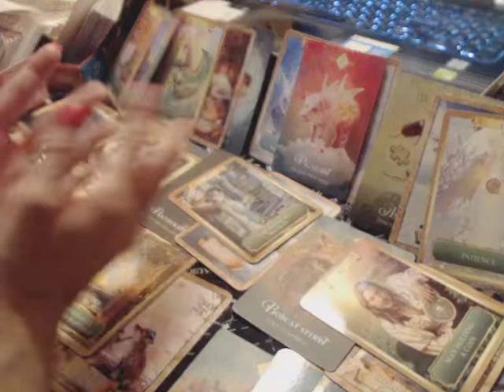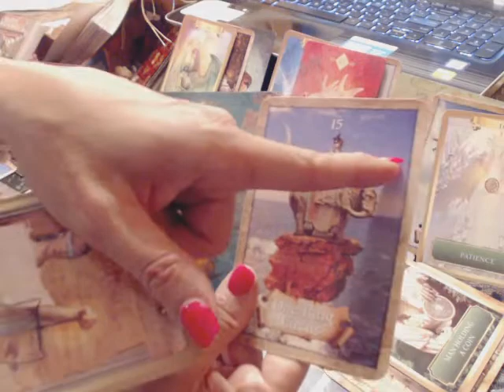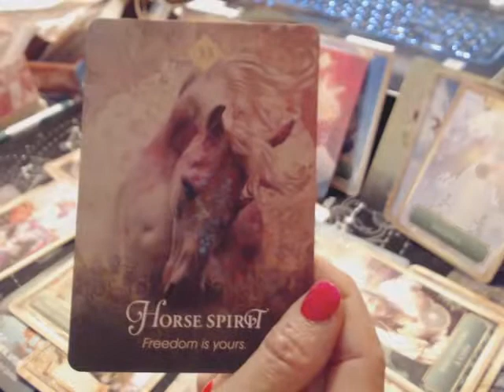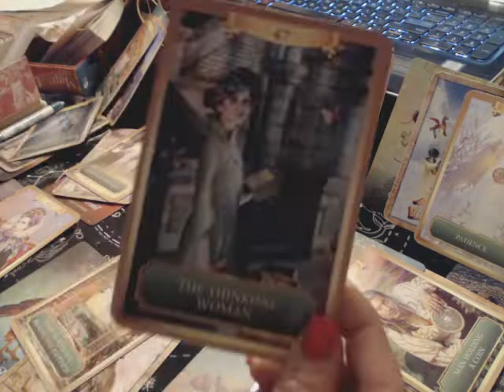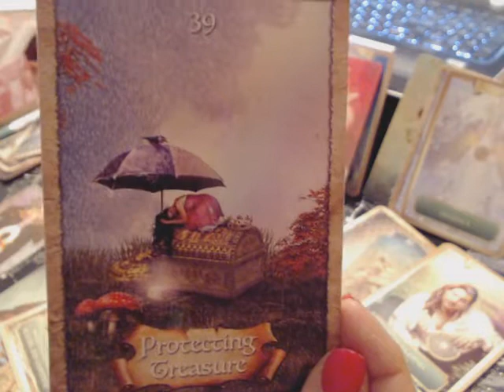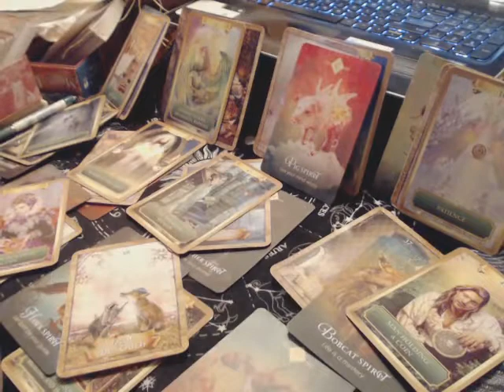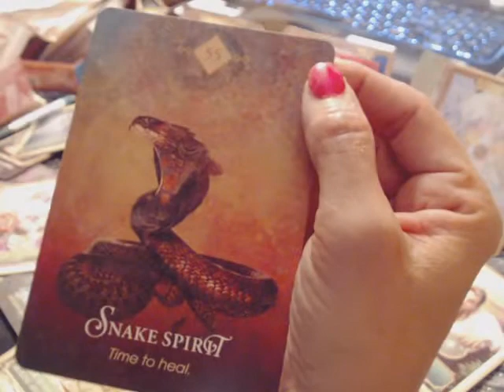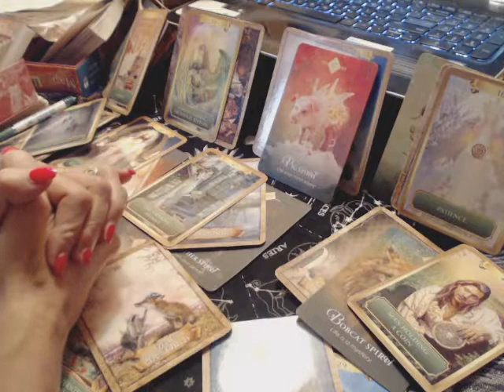ARIES - YEAR OF 2022!!!!!!!!!!!! (Jan. 2022-Dec. 2022)